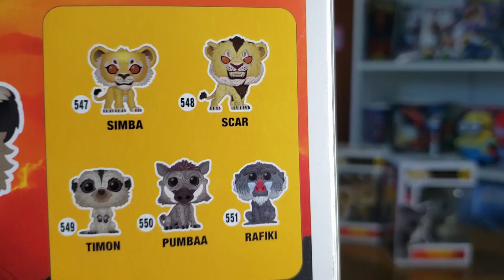ABRIENDO FUNKO POP´S DE EL REY LEÓN *EDICIÓN LIVE ACTION*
ABRIENDO 3 FUNKO POP DE EL REY LEÓN *EDICIÓN LIVE ACTION*

👉No olvides apoyar el video con un like, compartirlo y dejar un comentario!

🔔ACTIVÁ LAS NOTIFICACIONES para no perderte ningún video!!